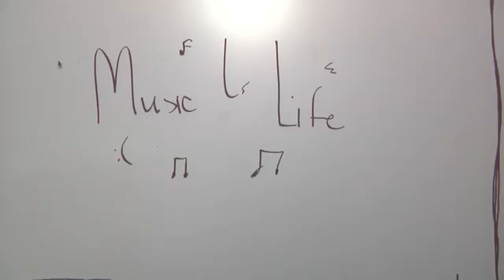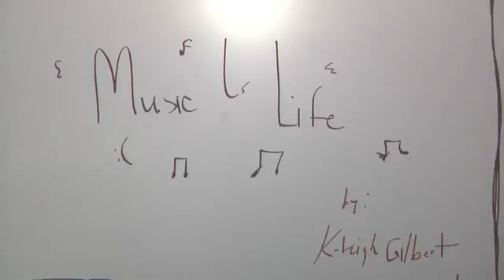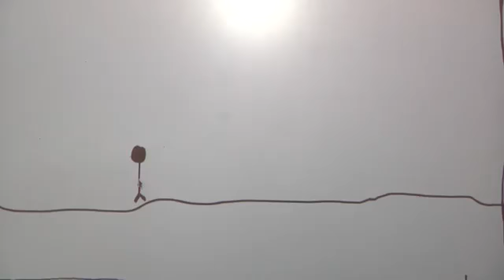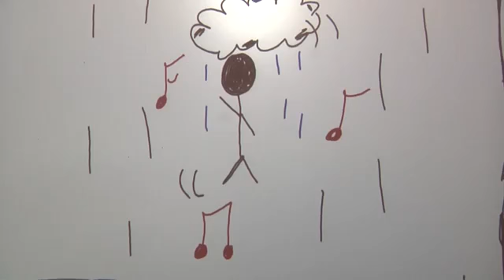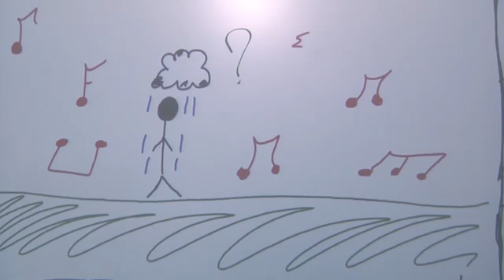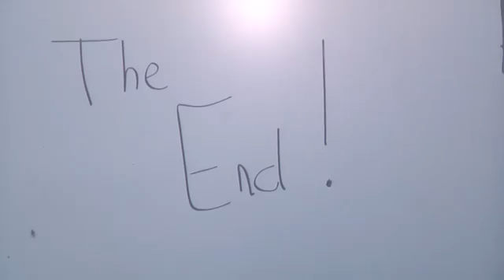Music Is Life // Short Animation // Stafford Technical Center // 2015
A five-minute silent short film about a sad stick figure man who finds happiness when surrounded by music.

This film was made during the 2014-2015 school year at Stafford Technical Center, in Rutland, Vermont, for the Video Communications Program, instructed by ex-Fox 42 News Reporter, CURT CASPER.

"Music Is Life" was created by Missouri State University, Digital Film/Tv Production major, senior KALEIGH GILBERT, while attending the Video Communications program in her senior year of high school.

Filmed as a solo project, the credits for "Music Is Life" include the following:

This film was edited on ADOBE PREMIERE PRO CC 2018.

"Music Is Life" was filmed using PANASONIC AJ-PX270PJ HANDHELD P2 HD CAMCORDER, provided by the VIDEO COMMUNICATIONS PROGRAM at Stafford Technical Center.

This film was completely hand-drawn and filmed on a basic classroom SMARTBOARD.